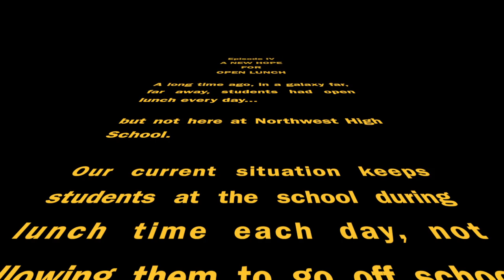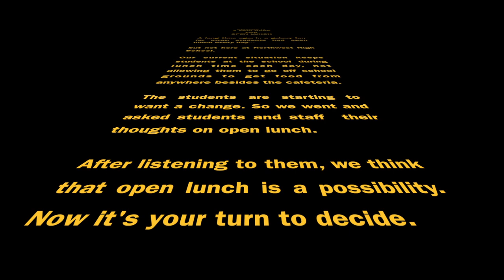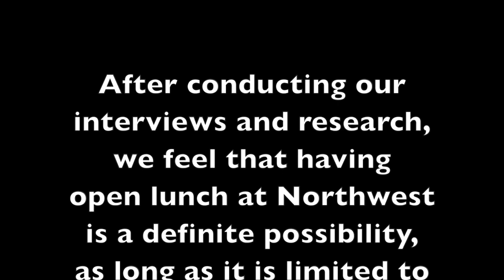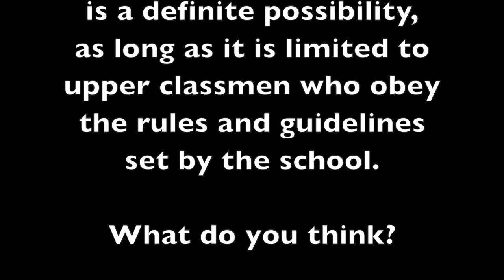Open Lunch at Northwest High School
Brittney's Documentary video project for AP Language. They are trying to persuade the administration to allow the students to go off campus to buy food during their lunch period. Will you join the rebellion?